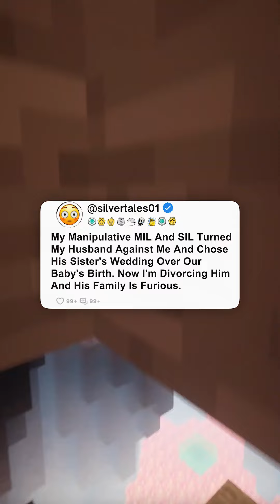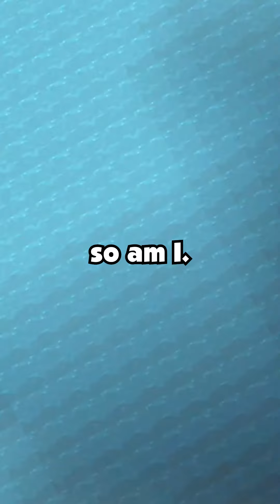My Manipulative MIL And SIL Turned My Husband Against Me And He Chose His Sister's Wedding Over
My Manipulative MIL And SIL Turned My Husband Against Me And He Chose His Sister's Wedding Over Our Baby's Birth. Now I'm Divorcing Him And His Family Is Furious.